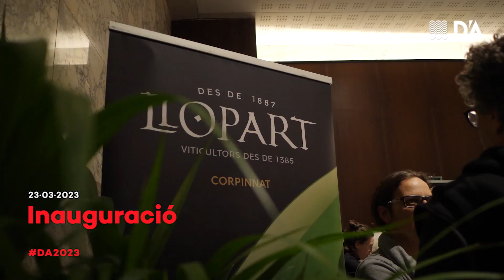Inauguració | D'A 2023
Inauguració D'A Festival de Cinema Barcelona 2023
Amb la projecció de "Crónica de un amor efímero", amb presentació del director, Emmanuel Mouret, i l'actor protagonista, Vincent Macaigne

Un muntatge de Santi Gila
✯ D'A 2023 ✯